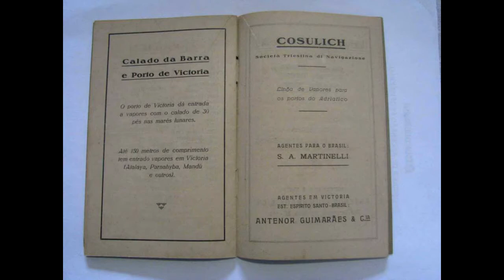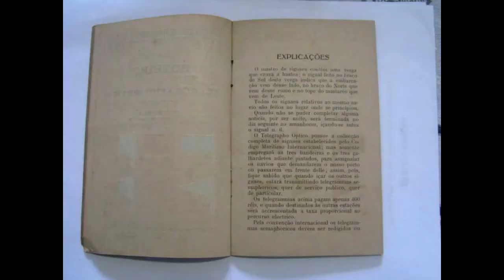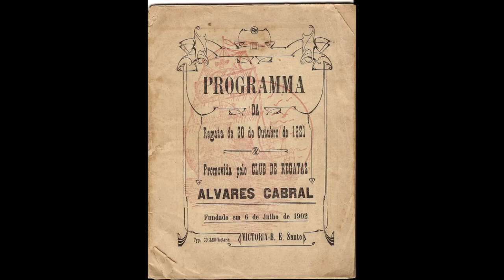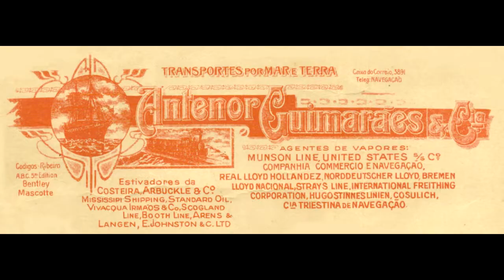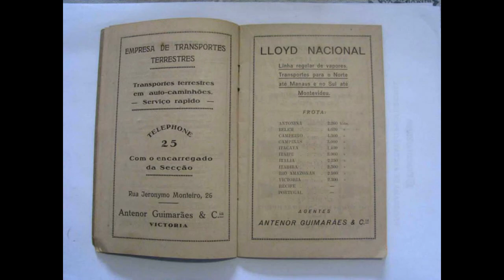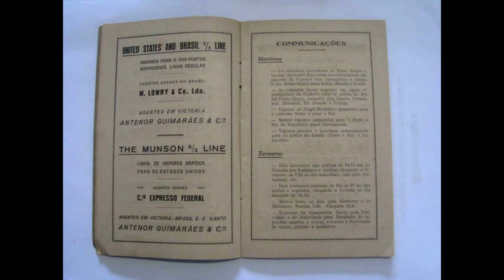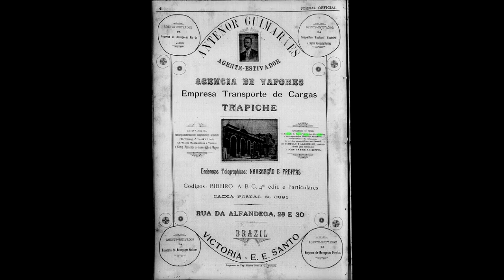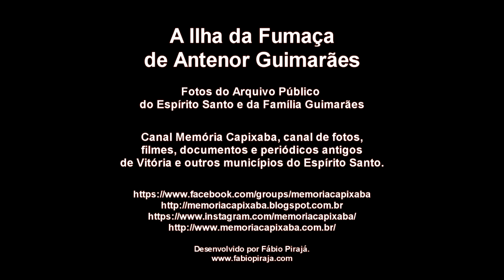Ilha da Fumaça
O Memória Capixaba é um repositório iconográfico e um grupo formado por historiadores, geógrafos, pesquisadores, acadêmicos e amantes do Espírito Santo, suas cidades, suas histórias e sua gente.
Destina-se ao resgate de documentos, fotografias e filmes, a fim de que se possa elucidar dúvidas acerca de seus personagens, anônimos ou não, e de fatos importantes e do cotidiano dos capixabas.
Esse resgate nos auxilia a fechar as lacunas da colcha histórica, na qual estamos inseridos, de forma que possamos traçar os melhores caminhos para o nosso futuro.
O Memória Capixaba possui um grupo de pesquisas no Facebook e um canal de filmes no YouTube, além de outros canais e plataformas, com documentação histórica do Espírito Santo, organizado por locais, assuntos e personagens.

Pesquisa, restauração, digitalização e transcrição: Fábio Pirajá.